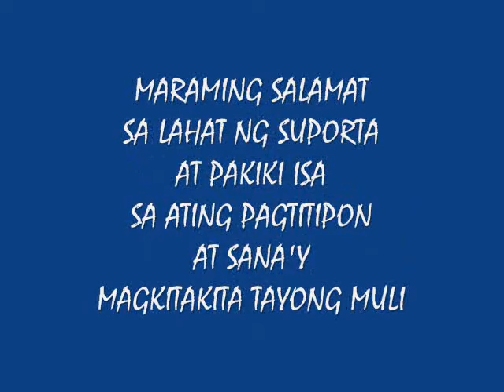PEDHS BATCH 93-94 GRAND REUNION APRIL 12, 2014